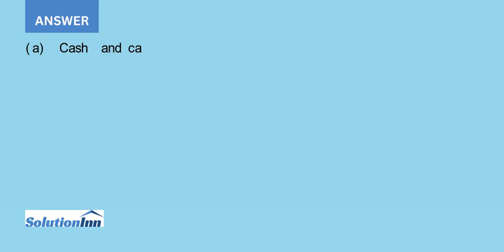Wynn Company has recorded the following items in its financial records Cash in bank 42 000Cash in...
Wynn Company has recorded the following items in its financial records.Cash in bank .$ 42,000Cash in plant expansion fund 100,000Cash on hand 12,000Highly liquid investments 34,000Petty cash 500Receivables from customers 89,000Stock investments 61,000The highly liquid investments had maturities of 3 months ...